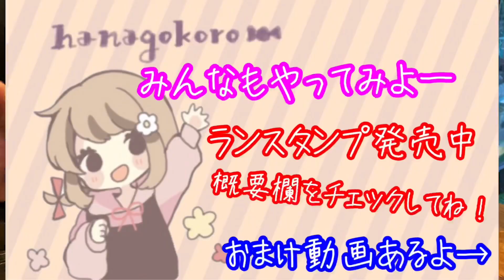仕事が楽になるオアシスナイフ活用法花屋が教えてみた